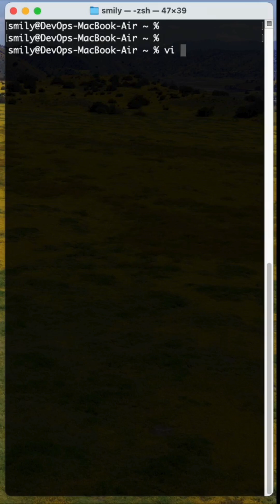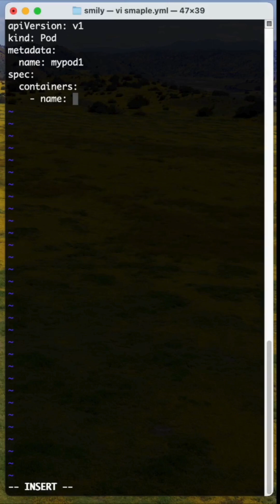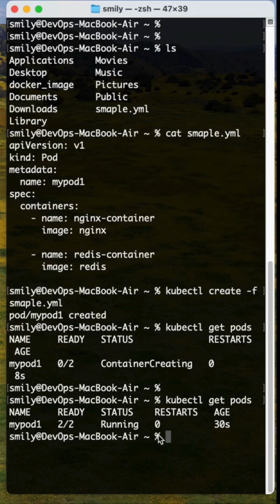Kubernetes Tutorial For Beginners: Real-World Use Cases for Kubernetes Multi-Container Pods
Set up multi-container pods in Kubernetes in under 3 minutes! and how multi-container pods can simplify deployments.

how to write multi container pod with YAML - beginner friendly
create multiple container pods using kubectl apply or kubectl create